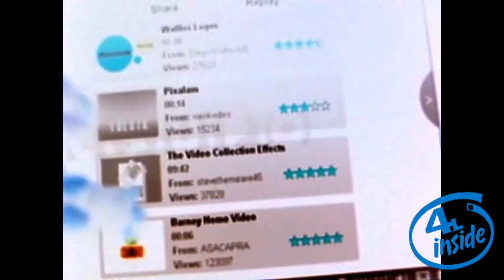DEVINURDOG's Pokemon Adventures Deleted Episodes! Episode 1 in G Major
Reupload from IceCreamJaxxie's old account, previously known as "Lolman the Object Thingy / Teh444thSpartan"

Remake with taken assumptions:
The video was made at around October-December 2014
It uses VideoPad